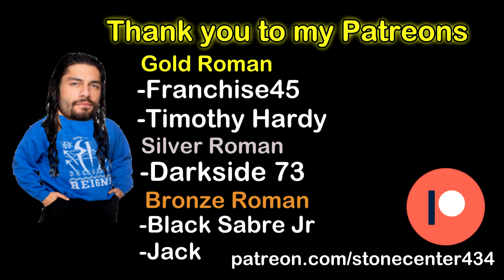The Rivalry: FTR vs Briscoes